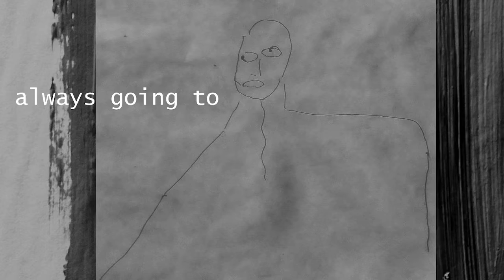ELG Publishing live soundscape - 62821 one weak of work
ELG Publishing is presenting some livestreams that will be as frequent as possible,

a plugin crashed during the stream, which caused the audio workstation to crash, which caused obs to crash, which caused the performer's brain to crash